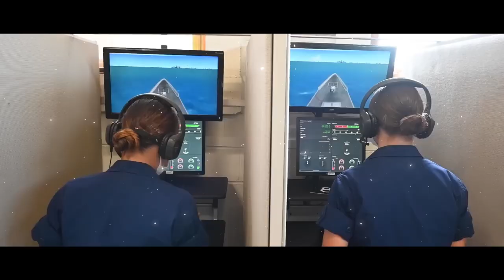The MOST ELITE Coast Guard Unit In The WORLD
In this video, we will dive into the heart of the most elite Coast Guard unit in the world - HITRON! We take a look at their insane missions, cutting-edge technology and tactics, and shine a light on the maritime heroes that this unit is made up of.